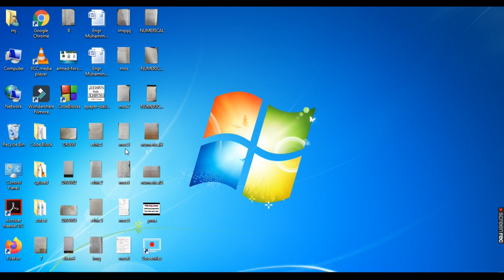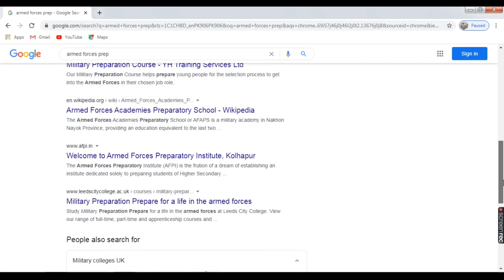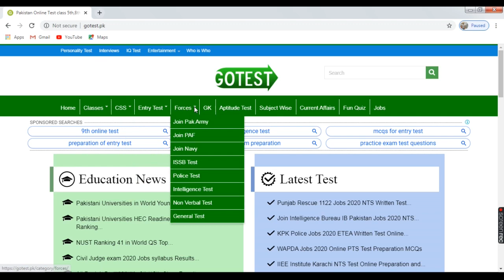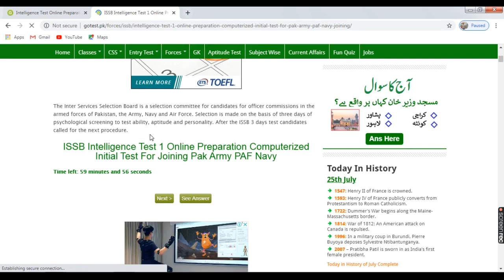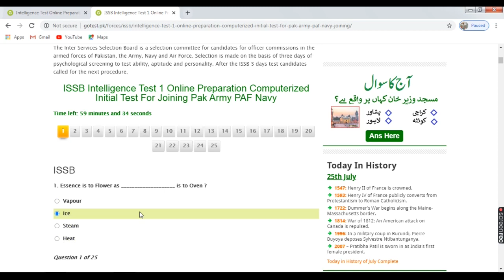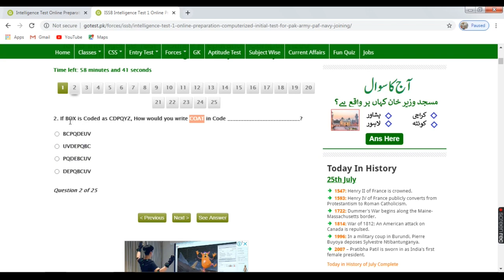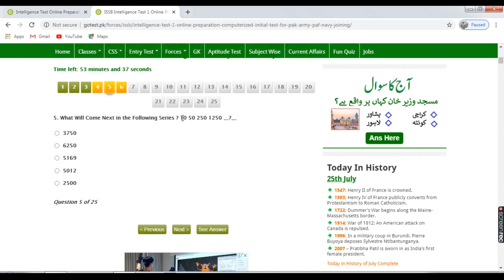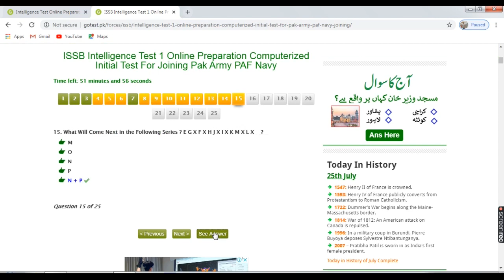paf Areotrades Preparation 2020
This is the part of (GES) Organization which was formed By Glorious Uzair Khanzada     In this channel we provides Knowledge about Education which is necessary for students    so do not forget to subscribe our offical youtube channel